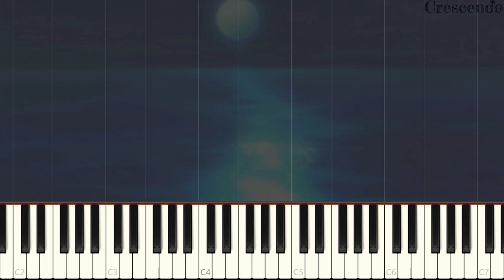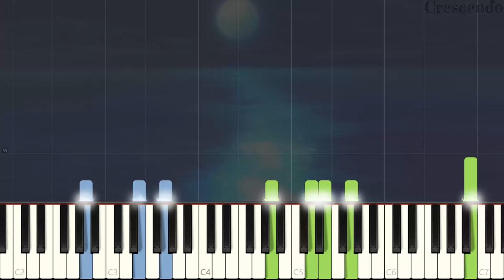【遊☆戯☆王VRAINS (Yu-Gi-Oh! VRAINS)】 Stardust Road「Piano Cover (Synthesia)」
遊☆戯☆王VRAINS (Yu-Gi-Oh! VRAINS) スターダスト・ロード (Stardust Road)

Soul-crushing piano + white haired pretty boy + 5D's reference? I'm sold.